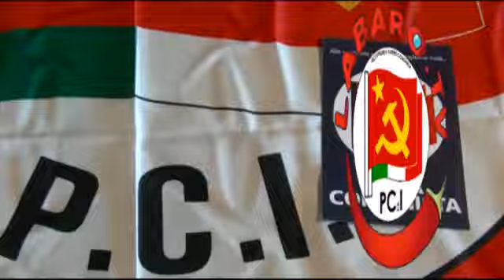Assemblea Costituente del PCI - Ammar Baghdash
Segretario del Partito Comunista Siriano